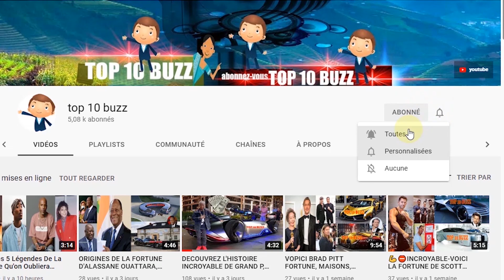Kendall Jenner - Histoire de sa vie